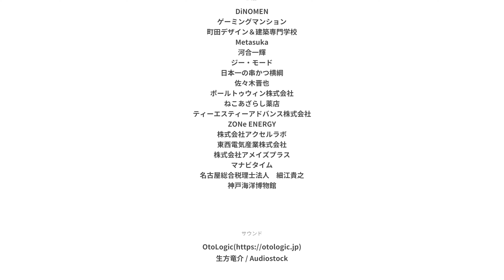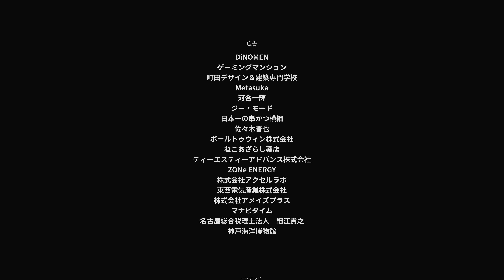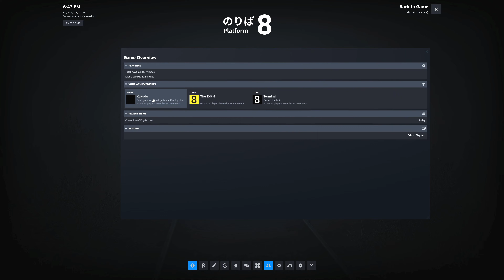Platform 8 - All Anomalies & Secret (Full Game Gameplay)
Walkthrough for the new Platform 8 game, which seems to be a prequel to Exit 8.

You are trapped on a train that runs forever. Keep an eye out for anomalies and find a way out.

Timestamps:
0:48 Red Light Green Light
1:14 Don't Look
2:25 Teleporting Ghost
3:00 Don't Look Back
3:45 Door Ghost
4:32 Giant Hand
5:30 Chase
5:45 Don't Look Away
6:40 Overflowing Train
6:50 Beat The Game
8:24 Hide n' Seek
9:40 Broken Door
9:55 Dangling Support
10:25 Trembling Poster
10:40 Foggy Train, Don't get off
11:47 Black Eye
12:55 Recording Man
13:15 Bloody Hands
14:05 Lights out
14:45 Mannequins
15:45 Creepy Poster
16:10 Zombie
16:45 Full Train
17:20 Giant Face
17:53 Open Doors
18:10 8-9-4
19:05 Shattered Glasses
19:30 DONT OPEN
20:40 Headless Woman
21:05 Vertical Train
21:38 Red Train
22:10 TRPG Black Eyes
22:35 All Anomalies Completed
24:34 Secret Achievement Kukudo